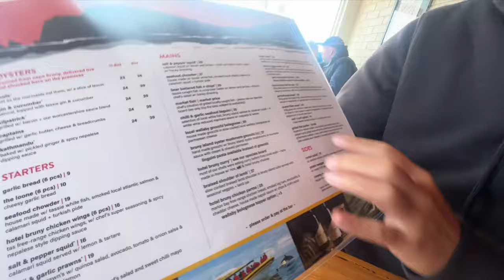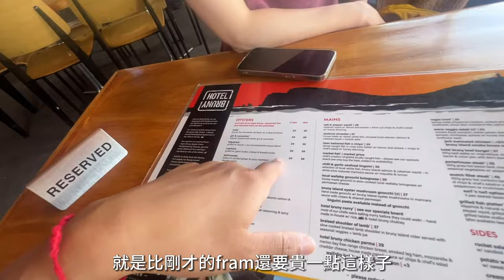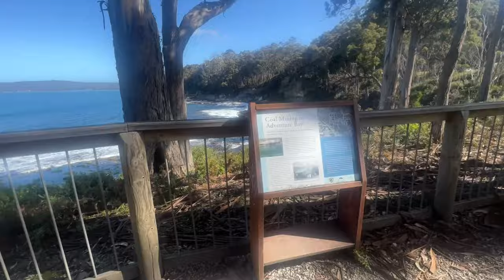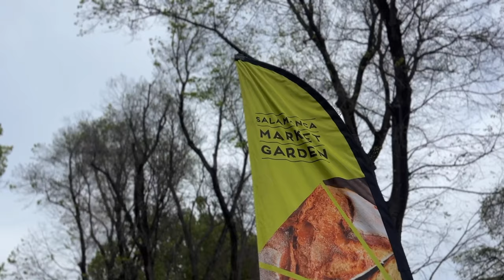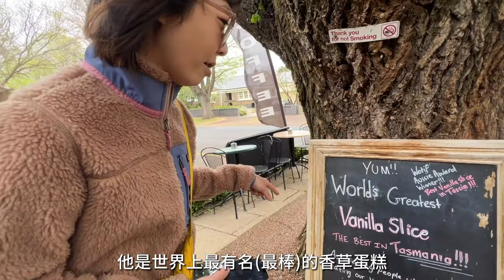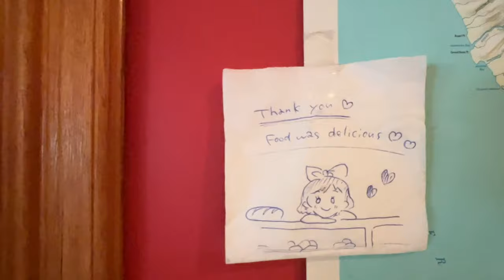【Tasmania Ep.3】澳洲-塔斯馬尼亞• Bruny Island遇見白袋鼠！Hobart假日市集特色食物? 來塔州居然住膠囊旅館！逛超市攻略｜Melofunplay 美樂玩不累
塔斯馬尼亞的Bruny Island 我們終於看到小袋鼠囉! 還有白色的袋鼠喔!
*旅行時間 ：2023.10~11月

【影片內重點時間點】
00:20 吃午餐 "Hotel Bruny"
03:37 尋找小袋鼠&白袋鼠
05:51 "Bruny Island Neck Game Reserve"
07:28 "Rosny Hill Lookout"
08:07 Hobart假日市集 "Salamanca Market"
11:42 魔女宅急便咖啡店 "Ross Village Bakery"
13:13 Launceston的住宿 "POD Inn"
16:00 逛超市心得, 實際使用過後覺得好買跟避雷商品